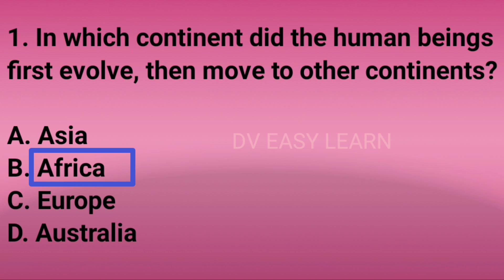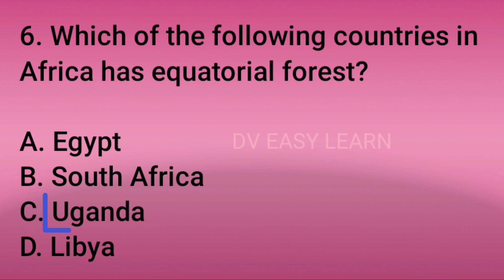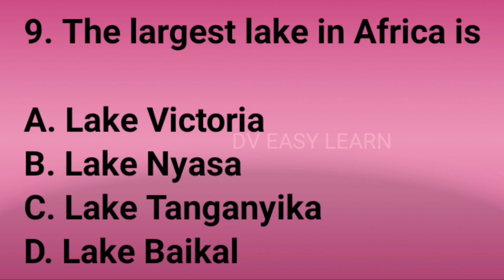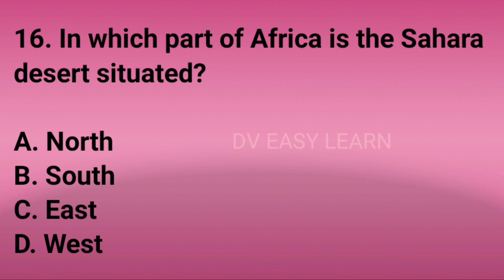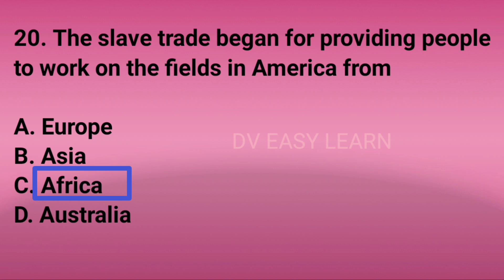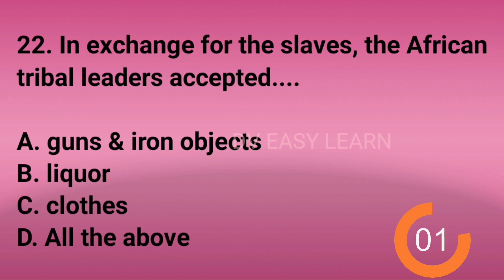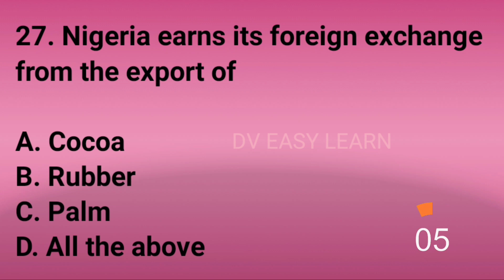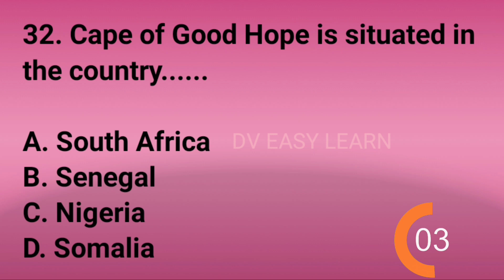NMMS Exam Preparation|| SAT- 7 || Class-7 Social Studies- 7 || Bit Bank (MCQs) || 6. Africa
NMMS Exam Coaching, SAT Preparation, Class 7 Social Studies, Bit Bank, Multiple Choice Questions (MCQs),

Chapter 6 : Africa

Social Studies for competitive exams,